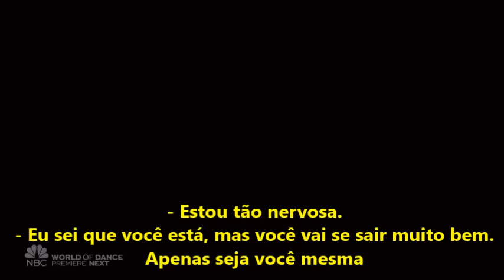DARCI LYNNE BOTÃO DOURADO audição (LEGENDADO PT BR) America's Got Talent 2017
Audição Darci Lynne Ventriloquismo America's Got Talent -
BOTÃO DOURADO
Darci Lynne Legendado português. (ING- PT BR)(Golden Buzzer)